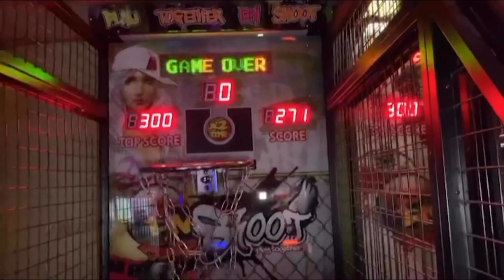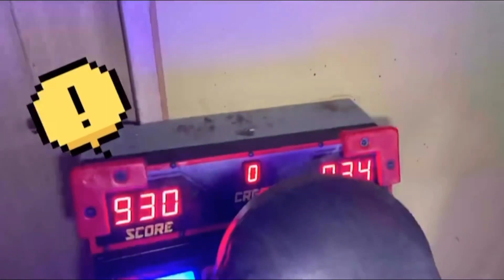순천향대 SCH_story | 오순도순 순천향대 #1 | 오락실 브이로그 | VLOG | 대학 주변 다양한 즐길거리 소개 | 학교주변 | 활동체험 | 순천향대학교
방송명 : 오순도순 순천향대
활동명 : 오순도순
학교주변을 배경으로 대학생의 자유롭고
리얼한 일상을 보여주는 브이로그, 일일 활동체험